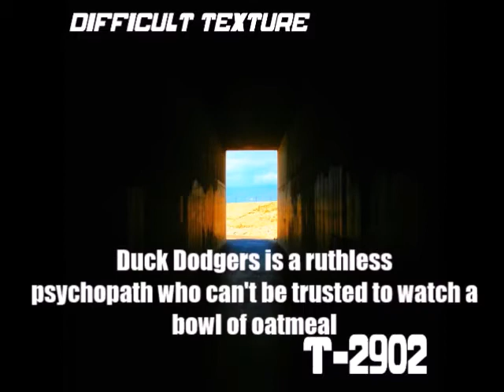DIFFICULT TEXTURE (2020) - T2902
Everything up until 'Plodd' was made in rytmik studio, after that I gained access to FL studio.